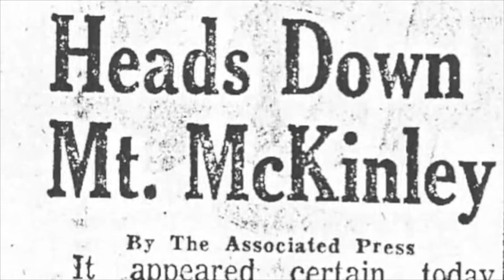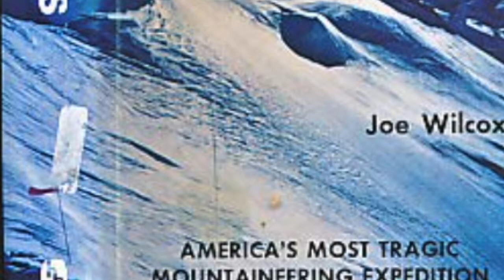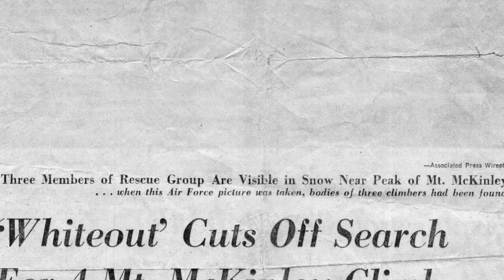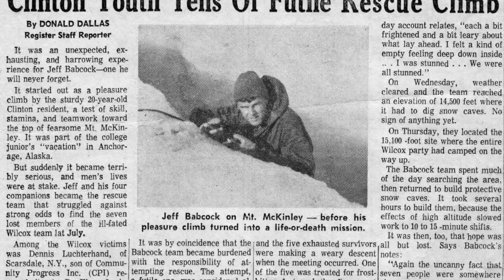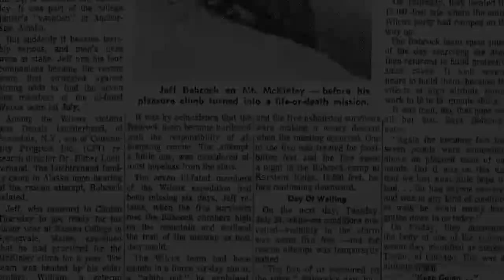Intro Short for SINR 1967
Mr. Babcock gives a short description depicting some of the tragic details surrounding his and his brother's attempt to search for the missing climbers of the Joseph Wilcox expedition of 1967 on Alaska's highest peak now called Denali.